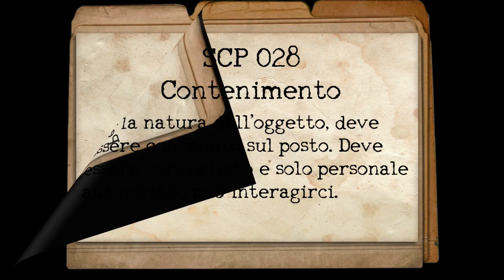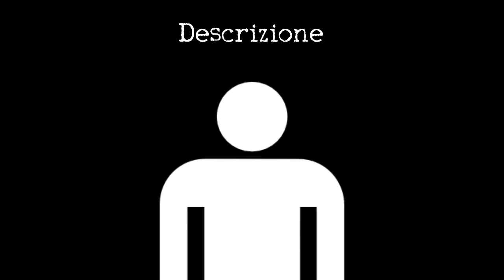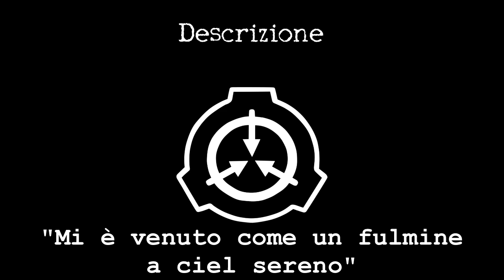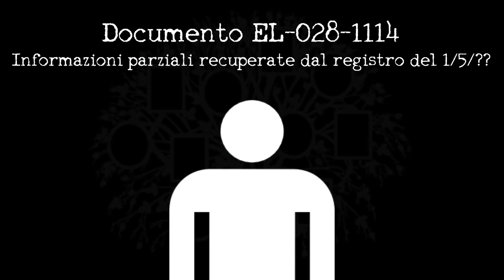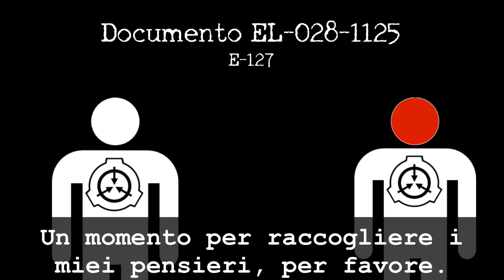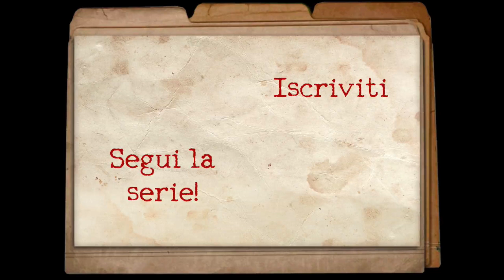SCP-028 ITA - La Conoscenza